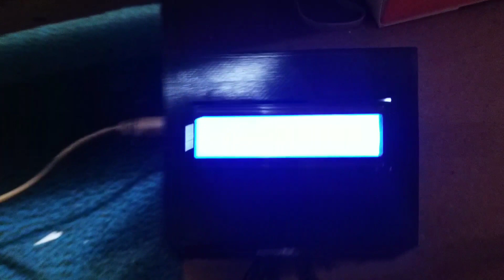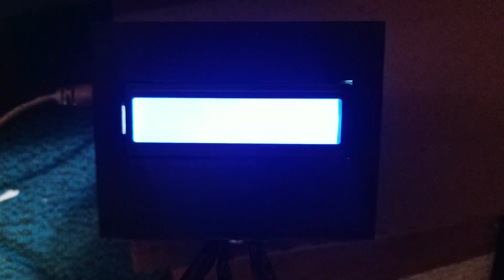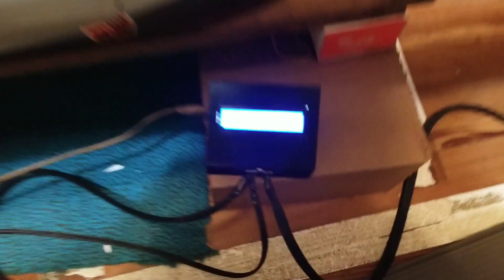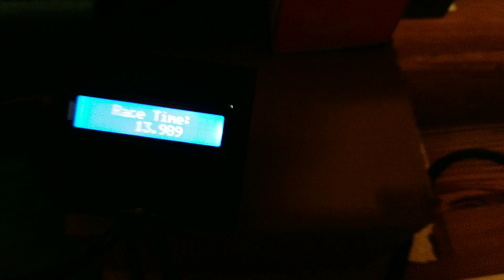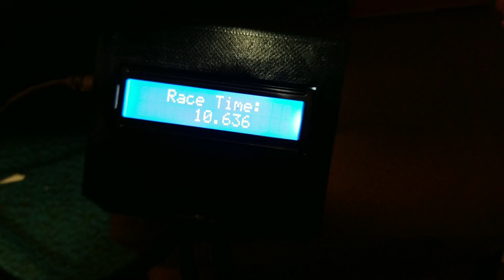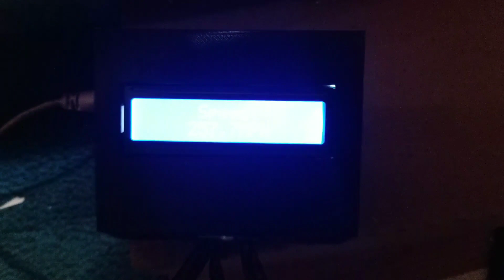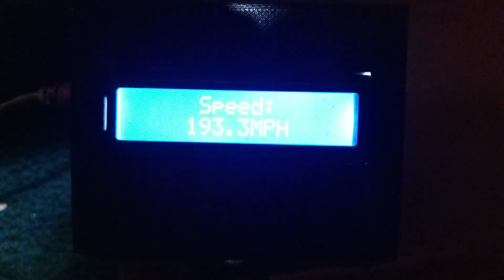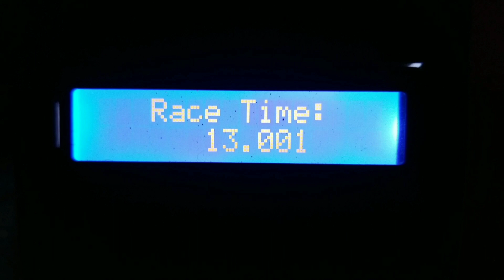Poverty Hollow Presents: Fantasy League, Week 8, Corvette Roster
Welcome to Friday Night Fantasy League, a year-long running series pitting themed 8-car groups in competition either against the clock, or directly against each other on the twists and turns of Poverty Hollow!!

This series tracks your choices and award points accordingly as you place well or outright win, and at the end of the season, the top 3 points placeholders win prizes. Kinda rewards you for being a loyal channel follower, eh?

Content of this video is not intended for consumption by children under the age of 18, and may contain adult language or themes.

If you are interested in joining/driving for The Hollow, check out our Facebook page: Poverty Hollow ADCR Community. Thank you for your support!